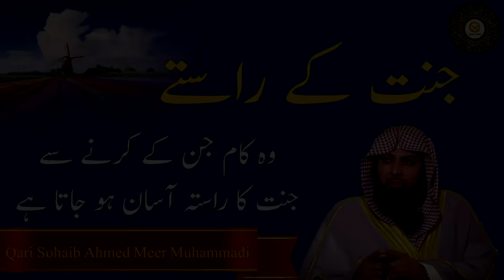Jannat Key Rastay ( جنت کے راستے ) by Qari Sohaib Ahmed Meer Muhammadi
Insh'Allah! Quran Daily shall keep posting videos regularly and will  provide authentic Islamic information .Alhamdulillah.